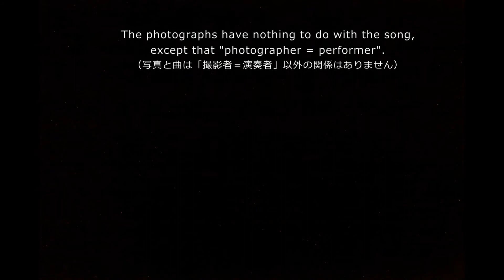星空の肖像 その1（portrait of the starry sky #1）♪music : Mr. Bojangles (cover)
自分の星空ポートレート。写真は次の5枚です。
★milky way
★somewhere in oita-city (japan)
★full moon, flower moon
★gulf of tumon and southern cross (at guam)
★galactic center
BGMも自分で弾き語りました。